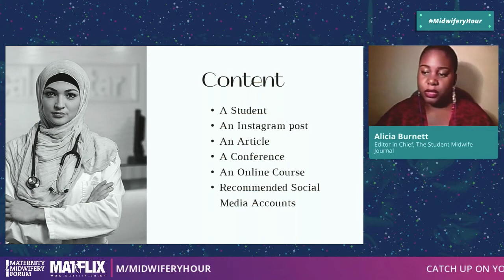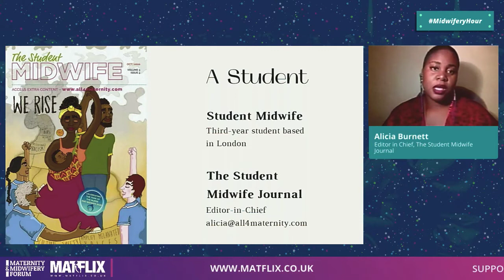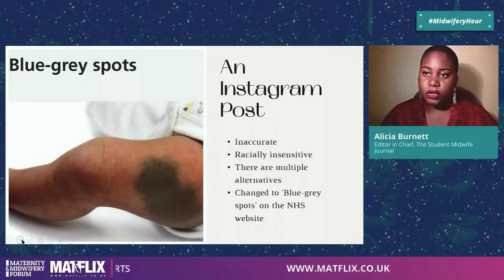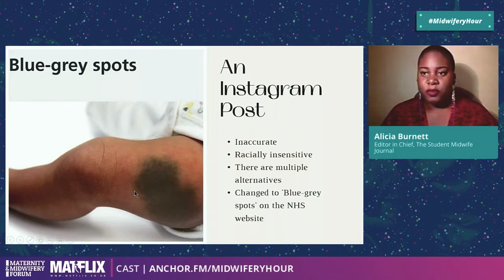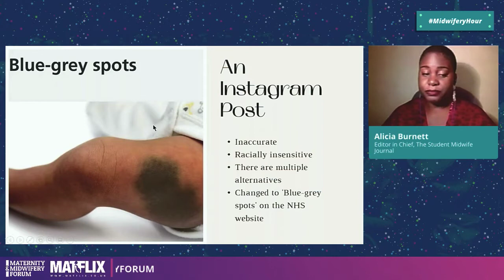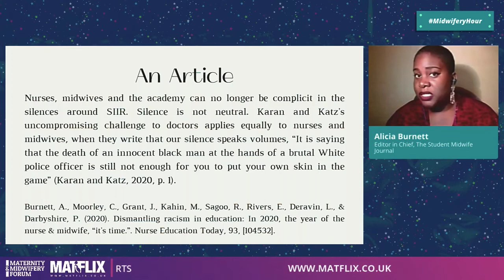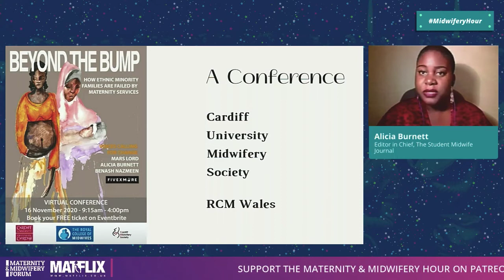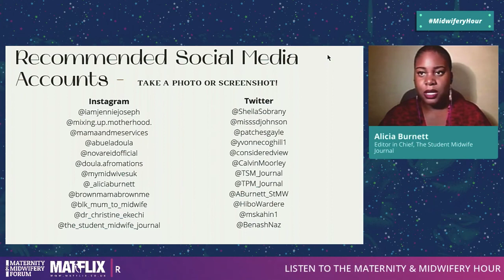9. Alicia Burnett - Dismantling Racism & Inequalities in Midwifery Education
Episode 9 of Series 2 of the Maternity and Midwifery Hour

Dismantling racism & inequalities in midwifery education

This episode will focus on the demands and pressures COVID-19 has placed on midwifery education, spotlighting, in particular, inequalities, institutional racism and unconscious bias, and how we can work together as allies to ensure midwifery education and practice is fit for purpose.

Presented by:
Sue Macdonald, Co-editor, Mayes Midwifery; Curator and Chair, Maternity and Midwifery Festivals

With contributors:
Alicia Burnett, Third year student midwife at the University of West London, Editor in Chief of The Student Midwife Journal
Sarah Esegbona-Adeigbe, Senior Midwifery Lecturer, London South Bank University